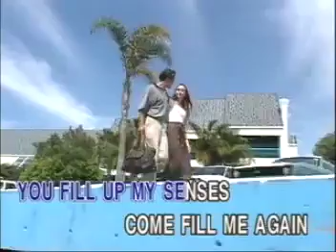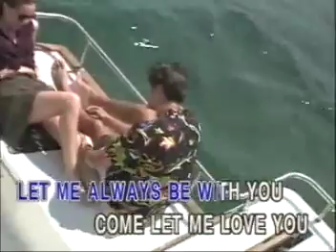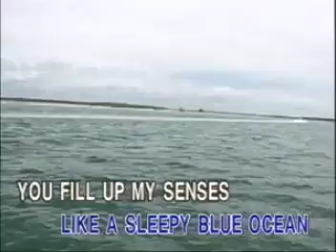12. ANNIE'S SONG - John Denver | Galaxy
VCD Title: Country-Folk, Volume 1
Record Label: Galaxy Records (on behalf now PolyEast Records)
Catalog No.: GRMVK-05
Release Date/Year: 2002